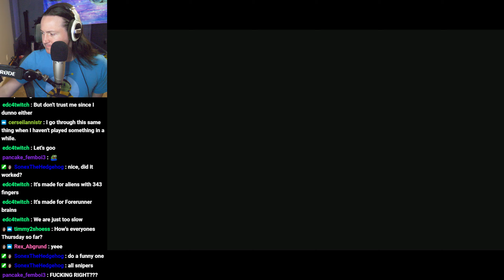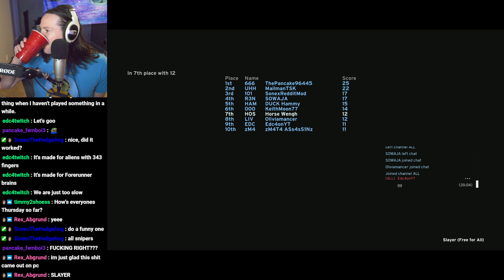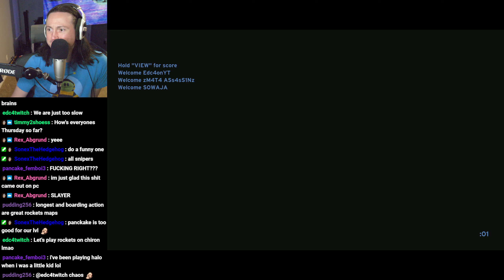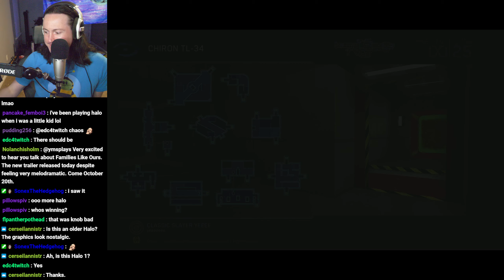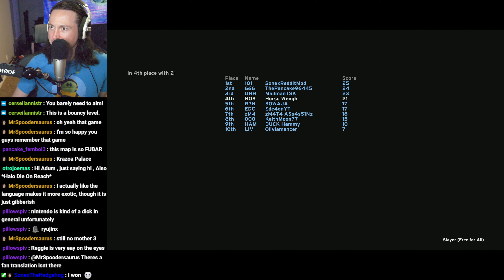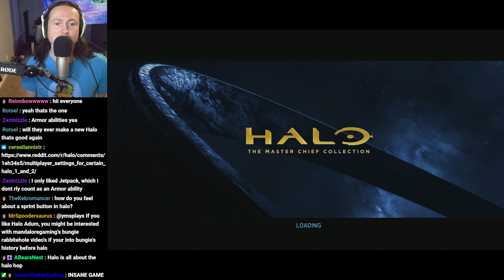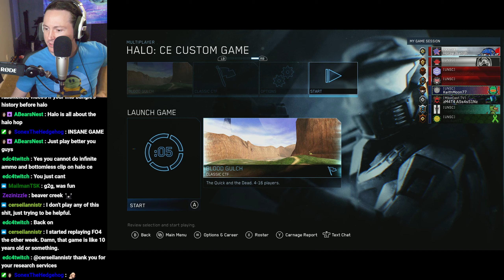Halo: CE Custom Matches (Part 6)